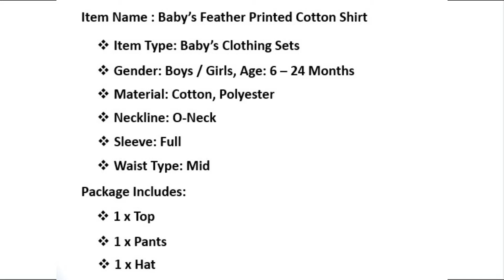Baby’s Feather Printed Cotton Shirt and Striped Pants | Vintage Baby Clothes Boy & Girl ll Voggh Ltd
Product Details: -

Item Type: Baby’s Clothing Sets
Gender: Boys / Girls
Material: Cotton, Polyester
Neckline: O-Neck
Sleeve: Full
Waist Type: Mid
Age: 6 – 24 Months

Package Includes:
1 x Top
1 x Pants
1 x Hat

Size Info (cm / inch):

Size Bust (cm / inch) Top Length Waist      Pants Length Height (cm / inch)
6M 48 / 18.90 32 / 12.60 37 / 14.57 43 / 16.93 60 – 70 / 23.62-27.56
12M 50 / 19.69 34 / 13.39 39 / 15.35 45 / 17.72 70 – 80 / 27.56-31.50
18M 52 / 20.47 36 / 14.17 41 / 16.14 48 / 18.90 80 – 90 / 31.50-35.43
24M 54 / 21.26 38 / 14.96 43 / 16.93 51 / 20.08 90 – 100 / 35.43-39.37

Let’s become friends!